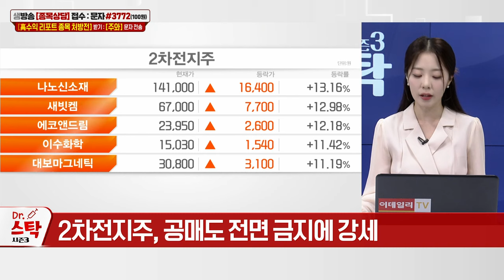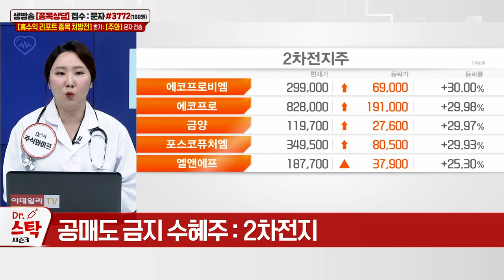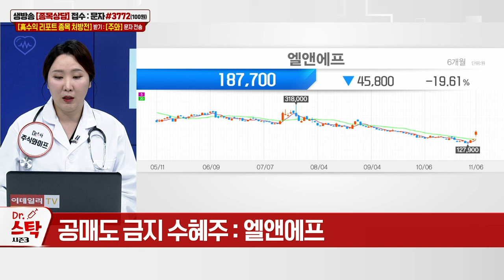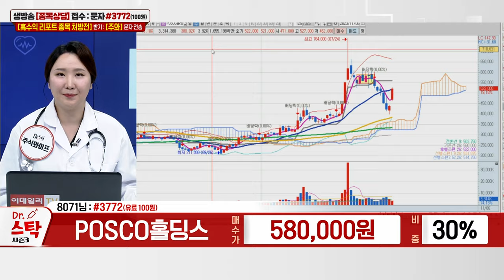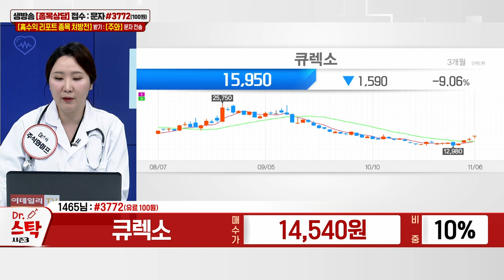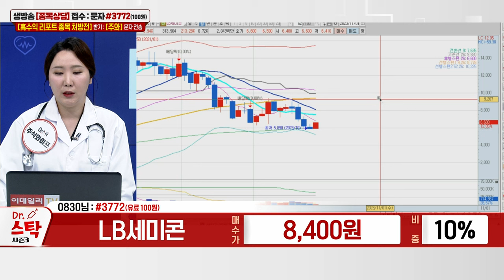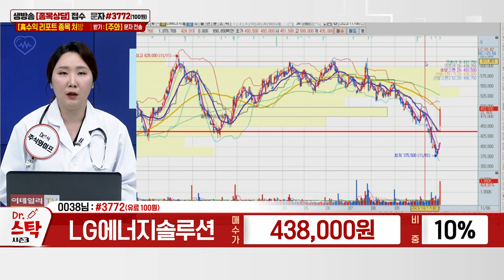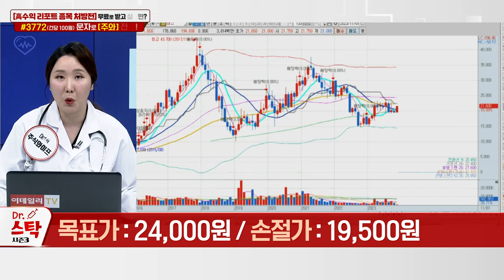POSCO홀딩스, 흥구석유, 한국알콜, 두산에너빌리티, 큐렉소, LB세미콘, LG에너지솔루션, 테스_이데일리ON 주식와이프_닥터스탁 시즌3 (20231106)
# 다크호스 공략주